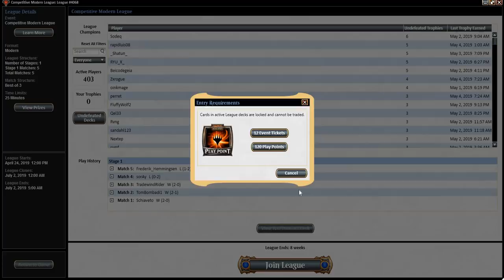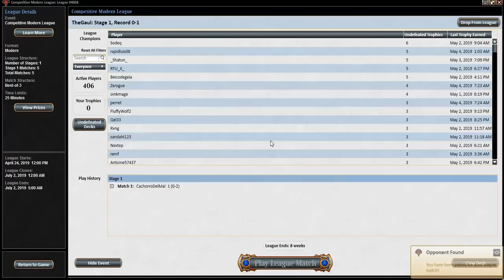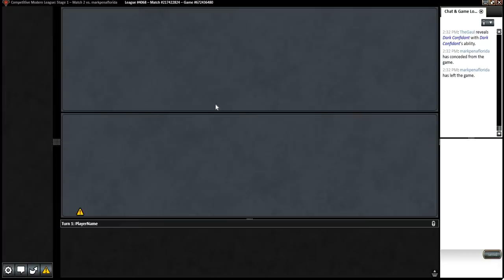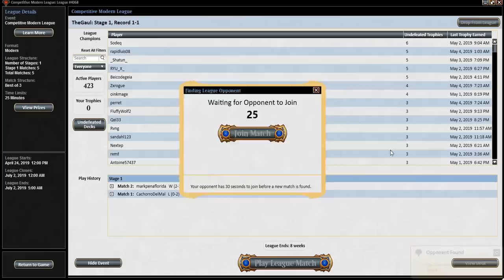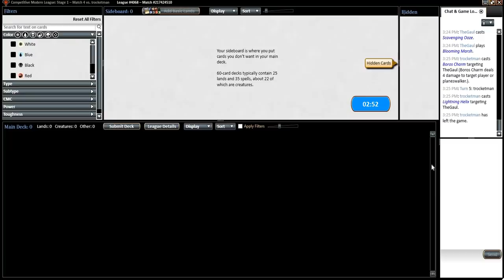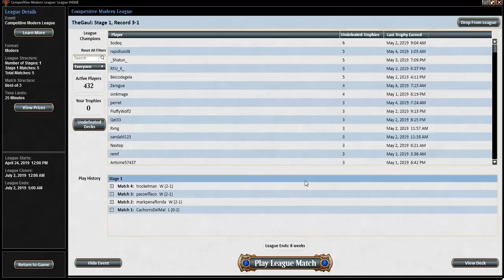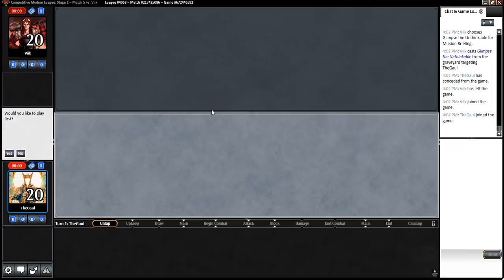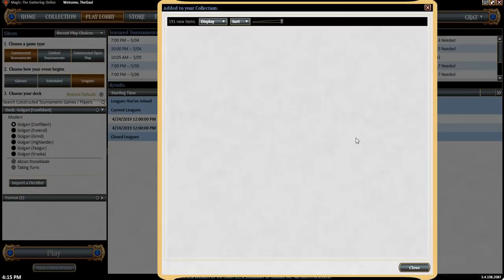Golgari Midrange Full Competitive League (18)!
0:00 Tron
25:35 Blue-White Control
1:03:48 Boros Burn
1:25:35 Boros Burn/Prison
1:48:18 Dimir Mill